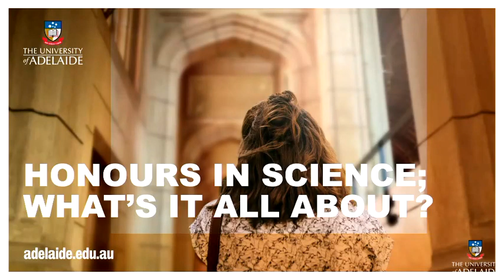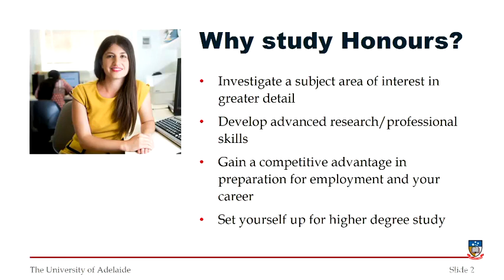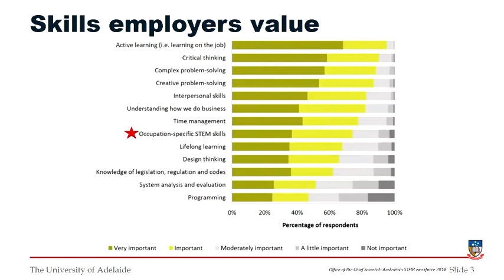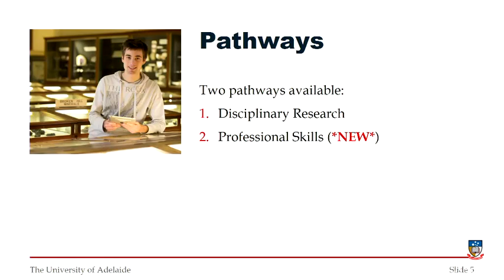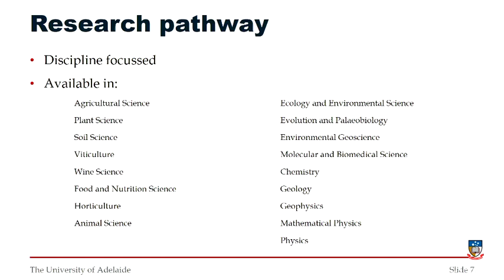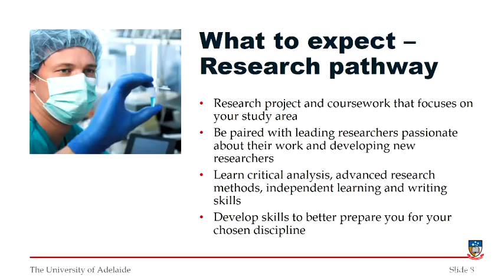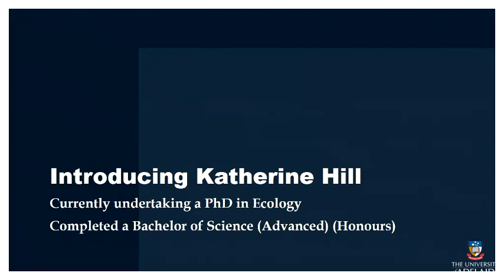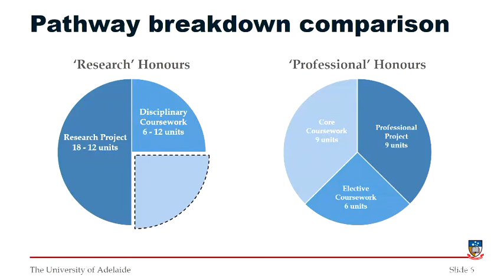Honours in Science Information Session 2019 | University of Adelaide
Boost your employability with honours in science! Discover why honours could be the right choice for you.
Be mentored by scientific experts as you immerse yourself in discipline-based research or a broader professional skills pathway.
This is a recording of the information event held on Friday 3 May 2019 at our North Terrace campus.